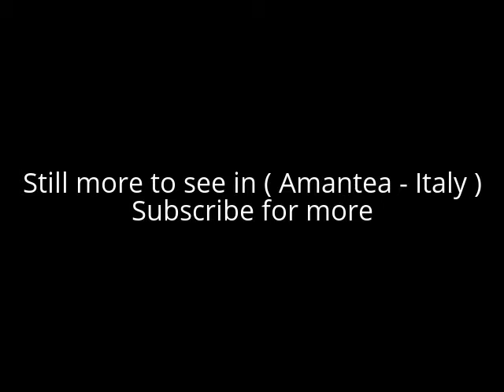Places to see in ( Amantea - Italy )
Amantea is a town and comune in the province of Cosenza in the Calabria region of southern Italy. It is a tourist centre on the southern Tyrrhenian Sea coast.

Alot to see in ( Amantea - Italy ) such as :

The Rocca (Castle). First built by the Byzantines, it was strengthened by the Arabs. The current cylindrical tower is however to the Norman-Hohenstaufen age. It was long besieged by Charles of Anjou's troops in 1269. It was nearly destroyed during the French siege in 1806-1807. It is now a public structure, but is abandoned.

Church of San Bernardino.

Palazzo delle Clarisse (17th century). The palace was built in the early seventeenth century as the Convent of the Poor Claires (Clarisse) and has remained a convent until 1806 when the French, as a result of the siege of Amantea, confiscated it along with other church properties and then sold it to the Marquis de Luca di Lizzano who made it his noble residence. The Marquis De Luca lived in the palace until 1977. Following a period of severe neglect and decay, the building was then purchased and restored by the current owner, Prof. Fausto Perri. The Palazzo delle Clarisse now hosts cultural and commercial activities such as concerts, exibitions and paintings by the masters of the Atelier of Copyists, a highly specialized Italian laboratory with great tradition as well as a restaurant with a beautiful view of the sea.

Palazzo Mirabelli (17th century).

U Turriune (large tower, 14th century) at Campora San Giovanni.

Archaeological findings in the area of Campora San Giovanni.

Capuchins Church.

( Amantea - Italy ) is well know as a tourist destination because of the variety of places you can enjoy while you are visiting the city of Amantea . Through a series of videos we will try to show you recommended places to visit in Amantea - Italy